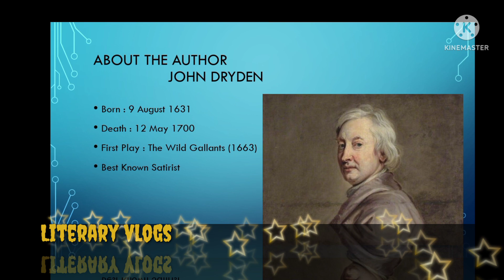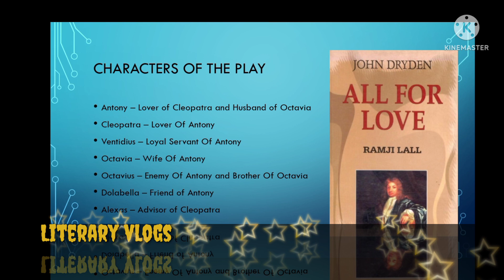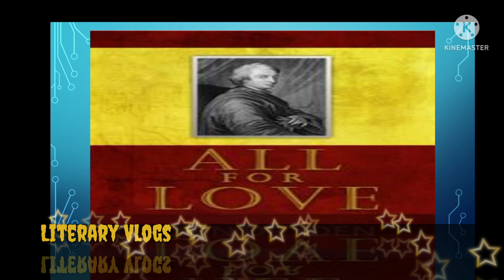ALL FOR LOVE | JOHN DRYDEN | SUMMARY IN TAMIL | LITERARY VLOGS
Hi Friends,
    In this video I have explained All for Love Summary Written By John Dryden

Few Facts
   🔹This is A Very important play of John Dryden
   🔹It is A Great Heroic Tragedy
   🔹This Play Depicts The Love Between Antony And Cleopatra
   🔹This play Shows The Incompatibility Between Antony And Octavia
   🔹This play Shows The Endless Hostility Between Antony And Octavius